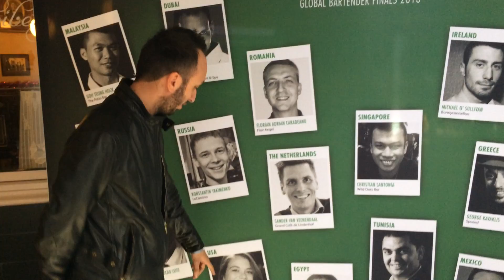Ο Γιώργος Καβακλής μιλάει στο ONEMAN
Ο εκπρόσωπος της Ελλάδας στο Heineken Global Bartender Finals 2013, μίλησε στο ONEMAN λίγο πριν τον τελικό.